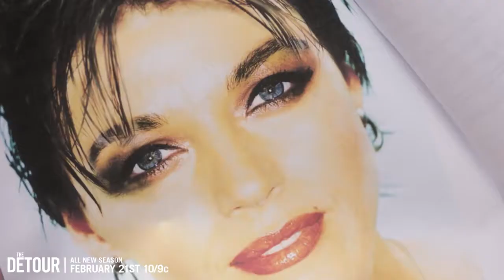The Detour: Season 1 Recap [CLIP] | TBS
An all-new  returns 2/21. If you need a refresher on Season 1, watch this video and admit you can relate.

Watch this clip from the Season 2 Finale of The Detour!

Their neighbors hate them & Nate got hit by a cab. Here's a peek at what's coming this . Watch things go from bad to worse TUESDAYS at 10/9c on TBS .

The Parkers are bringing their cultural insensitivity to NYC. Watch them put the we in weird when The Detour returns 2/21.